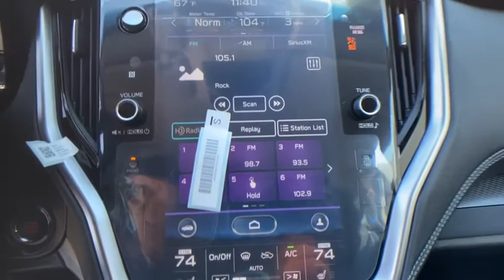2020 Subaru Outback Fresno, Bakersfield, Stockton, Sacramento, Central CA L3199074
2020 Subaru Outback
2020 Subaru Outback Premium CVT - Stock#: L3199074 - VIN#: 4S4BTACC9L3199074

Heated Seats Back-Up Camera All Wheel Drive Satellite Radio Alloy Wheels. Premium trim. FUEL EFFICIENT 33 MPG Hwy/26 MPG City! Warranty 5 yrs/60k Miles - Drivetrain Warranty; READ MORE! KEY FEATURES INCLUDE: Heated Driver Seat Back-Up Camera Satellite Radio Rear Spoiler MP3 Player All Wheel Drive Onboard Communications System Aluminum Wheels Privacy Glass Keyless Entry. VEHICLE REVIEWS: Great Gas Mileage: 33 MPG Hwy. Fuel economy calculations based on original manufacturer data for trim engine configuration. Please confirm the accuracy of the included equipment by calling us prior to purchase.